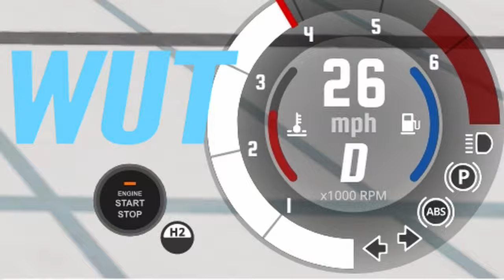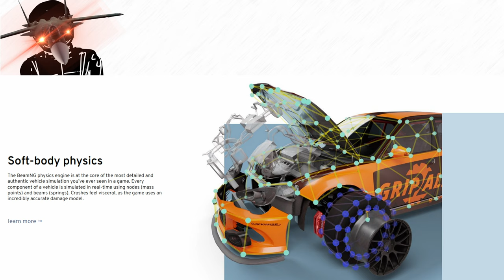Best Rally game that is not even a Rally game ! (s01e05)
Simpleton is a short format where I tackle a single subject, bear, or a Videogame.

                  0:38 What the Beam ?
                  7:38 Rallying in Beam
                 10:48 Rally gameplay